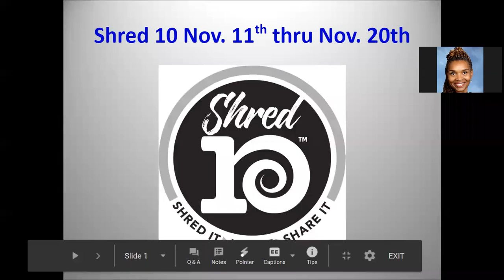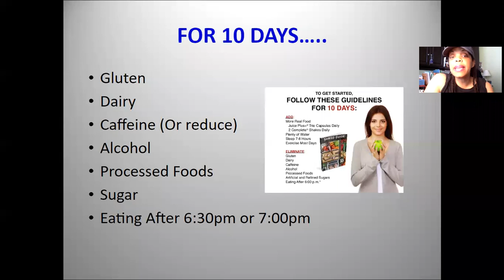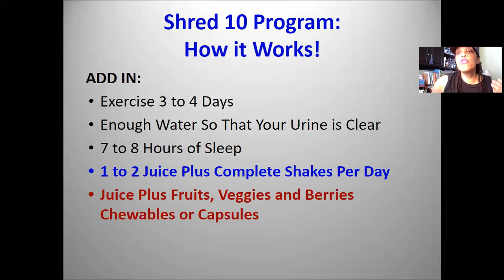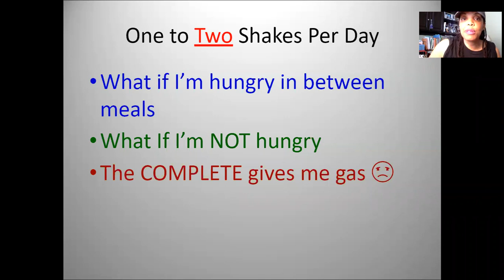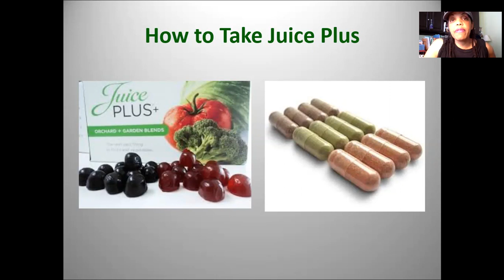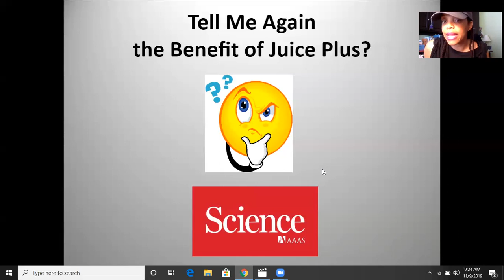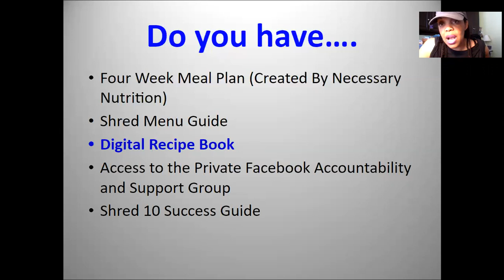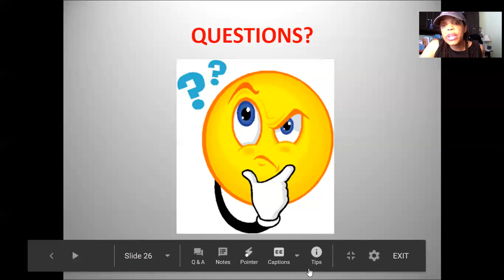Pre-Shred Meeting: November Shredders